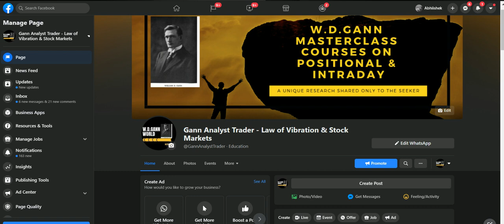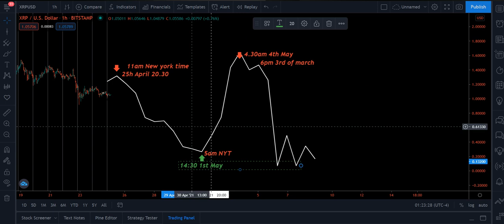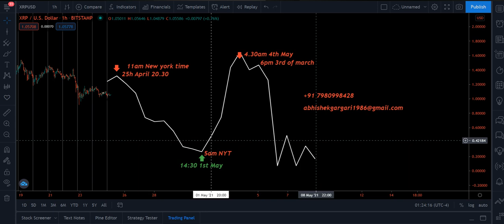XRP Weekly Analysis Projection of Time 25th April - 1st May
This video tries to forecast xrp weekly movement